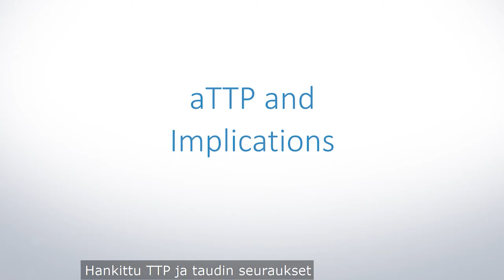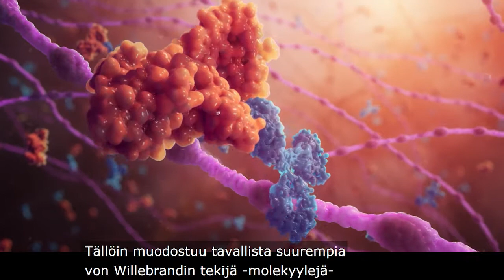Mitä kehossa tapahtuu TTP:ssä?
Katso video ymmärtääksesi, mitä solutasolla tapahtuu, kun sairastaa TTP:tä.

sanofi.fi / MAT-FI-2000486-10/2020 / published November 20, 2020